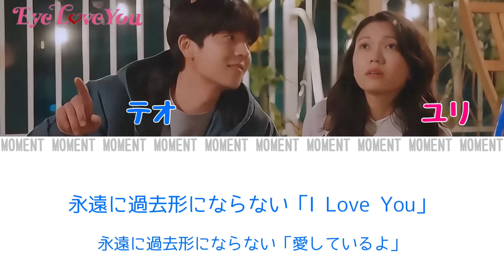Eye Love You OST￤幾億光年(수억광년)ｰOmoinotake(오모이노타캐)【日本語歌詞/OST】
ドラマ良すぎて作ってしまいました…

作詞￤福島智郎
作曲￤藤井怜央
編曲￤Omoinotake・小西遼（象眠舎・CRCK/LCKS）

ref_src=twsrc%5Egoogle%7Ctwcamp%5Eserp%7Ctwgr%5Eauthor

［🪄Eye Love YouSNS　］

［  💫幾億光年💫   ］

もう一度さ 声を聴かせてよ
めくれないままでいる
夏の日のカレンダー

ただいまってさ 笑ってみせてよ
送り先もわからない
忘れものばかりだ

ココロが壊れる音が聴こえて
どれだけ君を愛していたか知って
もう二度とは増やせない
思い出を抱いて生きて

デイバイデイ
どんなスピードで追いかけたら
また君と巡り逢えるだろう
寄り添った日々 生きている意味
くれたのは君なんだよ

だから
いつもココロで想い続けてる
まだ僕の声は聴こえてる？
止まらない日々 君に逢う旅
よく似合う笑み浮かべて待ってて

言えなかった胸の奥の言葉
いまならありのまま君に渡せる

囁けばさ 届けられた距離
ゼロセンチの 指先で
渡せた気になってた

どうしてかな 離れている方が
言葉溢れだすのは
いまさらと笑って

君だけ見つけた いつかの流星
どんな願いを浮かべていたのかな
あの日君が見上げてた
藍色の先を見つめ

デイバイデイ
幾億年の距離をこえて
輝きを伝う星のように
変わらない愛 確かなヒカリ
届くまで願い続ける

だから
いつか僕ら巡り逢えたなら
輝きの中待ち合わせよう
君が迷子にならないように
瞬きもせず照らして待ってる

消えやしない 君がくれた温もり
抱きしめ 僕はいまを生きていくから

名前を呼ぶよ 来る日も来る日も
たえず叫ぶよ あのままの二人でいようよ

デイバイデイ
わけあえた日々 季節はふいに
君だけを乗せ彼方へ

だから
進み出す日々 目を開けるたび
近づいていく運命と信じて

Eye Love Youは2024年1月23日からTBS系列 火曜夜22時から放送されているドラマ。主演を二階堂ふみ、相手役を人気沸騰中！クリーミースマイルを持つ日本初進出の俳優、チェ・ジョンヒョプが演じる。心の声が聞こえる“テレパス”を持つ主人公が超ストレートな年下の韓国人男性と恋に落ちる！もどかしくも明るいファンタジック・ラブストーリー！

　［あらすじ］
主人公の本宮侑里（30）はある事故をきっかけに、目を見るとその相手の心の声が聞こえてしまう“テレパス”の能力を持っている。“テレパス”の能力を持ってしまった侑里は、知りたくない他人の本音を聞いてしまい人知れず傷つくことも多かった。他人の本音を知ること、自分の本音を人に見せることも怖くなり、必要以上に人と親しくならず恋をすることも諦めていた。そんな侑里はある日、一人の韓国人、ユン・テオ（26）と出会う。明るく人懐っこい性格のテオは、その無邪気さで周りの人から可愛がられている。恋愛に対しても真っ直ぐで超ピュア。そんなテオと偶然目が合ってしまったときに聞こえてきた言葉は、なんと韓国語！ 心の声がわからないテオとなら、諦めていた恋愛ももしかしたら･･･と思うように！ 自分の本音をさらけ出せない侑里の閉ざされた心を、太陽のように明るくストレートなテオの存在がどのように溶かしていくのか！

Netflix・TVer・U-NEXTにて配信中です！